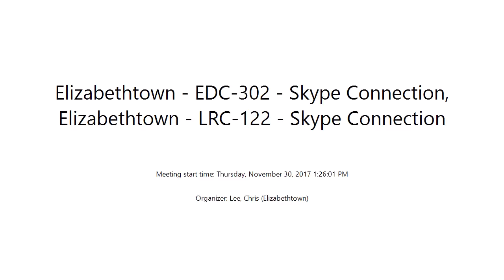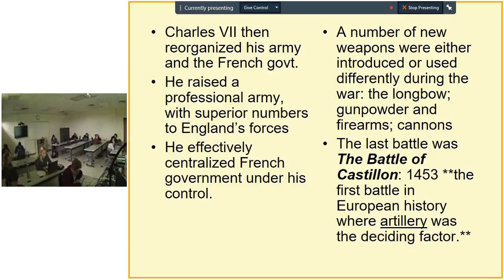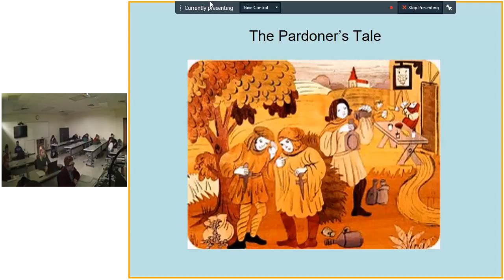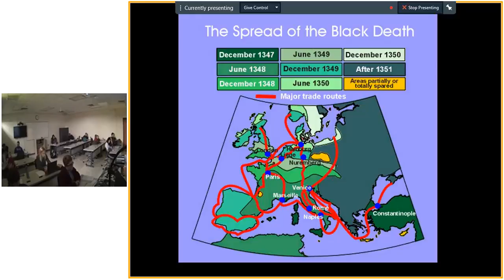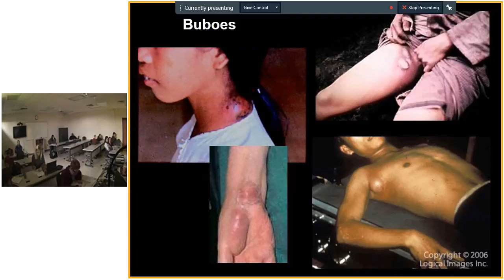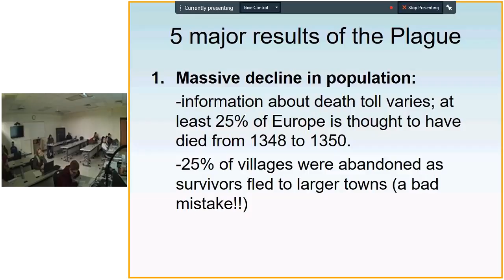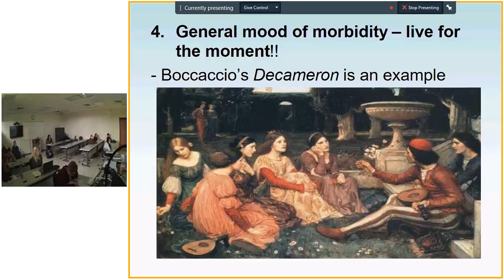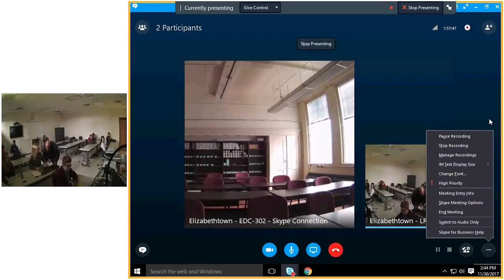Thursday, November 30, 2017 - HIS 105 Lecture